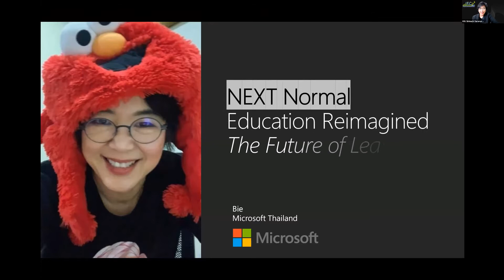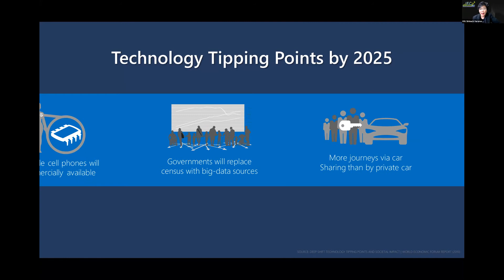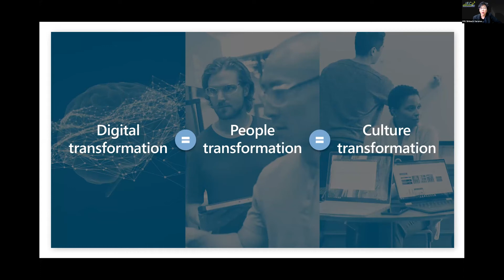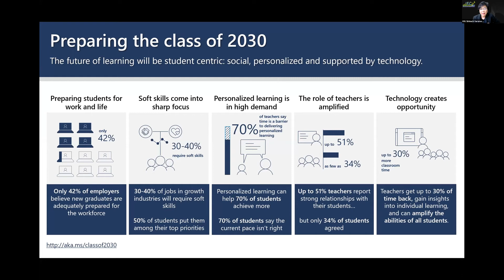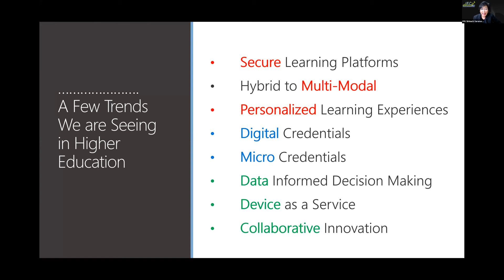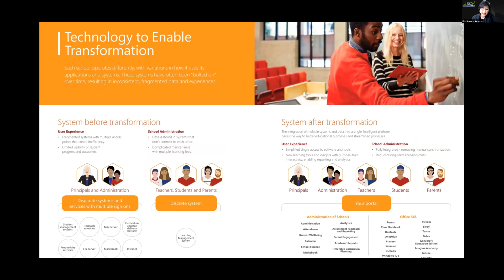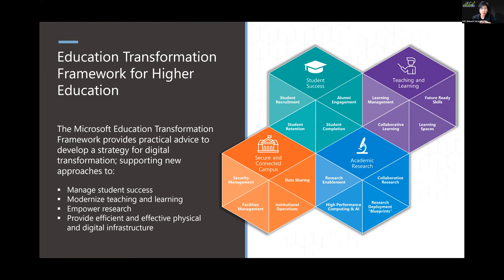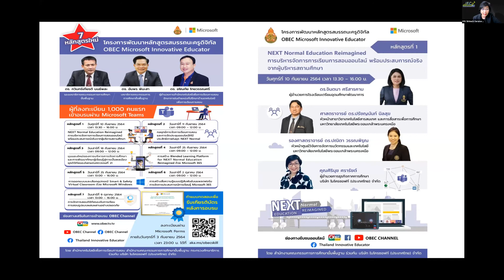NEXT Normal Education Reimagined with Sustainable Technology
Topic: NEXT Normal Education Reimagined with Sustainable Technology
 Ms. Sirinuch Sararuch
 Education Lead, Microsoft Thailand

กลับมาอีกครั้งกับงานประชุมวิชาการนานาชาติประจำปี
ในหัวข้อ Empowering New Normal Global Online Education
ในวันที่ 2 กันยายน 2564 เวลา 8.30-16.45 น.
เพื่อแลกเปลี่ยนความรู้เกี่ยวกับเทคโนโลยีการศึกษา นวัตกรรม การประเมินคุณภาพ และจัดการศึกษาออนไลน์ เพื่อประมวลและจัดทำคลังความรู้ด้านการศึกษาออนไลน์ ซึ่งสามารถรับชมผ่านการ Live Video Conference ด้วยโปรแกรม ZOOM
ลงทะเบียนเข้างานได้ที่ : shorturl.asia/eZvog
และสามารถดูรายะเอียดเพิ่มเติมได้ที่
จัดโดย โครงการมหาวิทยาลัยไซเบอร์ไทย (TCU)
การศึกษาระบบเปิดเพื่อการเรียนรู้ตลอดชีวิต (Thai MOOC)
กระทรวงการอุดมศึกษา วิทยาศาสตร์ วิจัยและนวัตกรรม (MHESI)